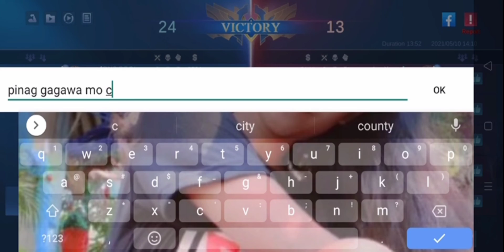HOW TO USE HANABI AND BUILD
hanabi is the best meta ever